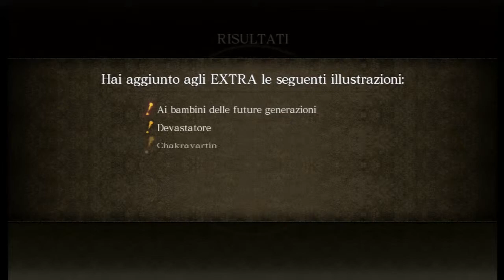Asura's Wrath Walkthrough DLC#22 parte2 (720p PS3) Ultimo?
Leggimi se pensi che TAO stesse giocando ad un altro gioco..
Bentrovati MATTACCHIONI!! Tutto bene spero ^_^

Fatta! Tao ha finalmente comprato tutti i DLC e si riparte quindi con nuovi video! Questa volta saranno giocati e commentati da me medesimo JoTheSummoner, Tao ed UnBarbaGianni! Seguiteci per guardare queste novità (non sono DLC nuovi ma solo ora sono stati acquistati eheh) e farvi 4 risate insieme a noi ;)

Mille grazie per la visualizzazione!
Supportateci cliccando sul MI PIACE e CONDIVIDENDO. Non dimenticate di iscrivervi ed attivare le notifiche per rimanere aggiornati!
Se inoltre commentate potremo capire come migliorarci e creare un minimo di approccio che non ci faccia credere di parlare con i muri.. ;)

Documento di reperibilità privata da Lega Gamers (clicca MI PIACE e CONDIVIDI grazie ^_^):

Sviluppo: CyberConnect2
Pubblicazione: Capcom
Genere: Avventura dinamica, azione
Tema: Mitologia
Modalità di gioco: Giocatore singolo
Piattaforma: Xbox 360, PlayStation 3
Motore grafico: Unreal Engine 3
Supporto: Blu-ray Disc, DVD-ROM
Fascia di età
BBFC: 15
CERO: C
ESRB: T
PEGI: 16
Periferiche di input Sixaxis o DualShock 3, Gamepad
Attenzione!
Ogni immagine, musica e marchio rappresentati in questo video, appartengono ai rispettivi proprietari.

Warning!